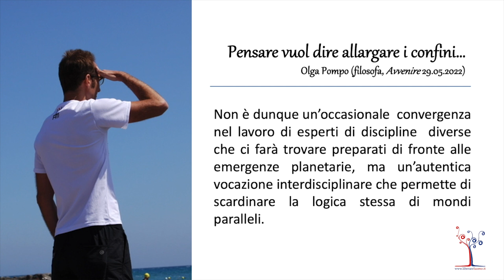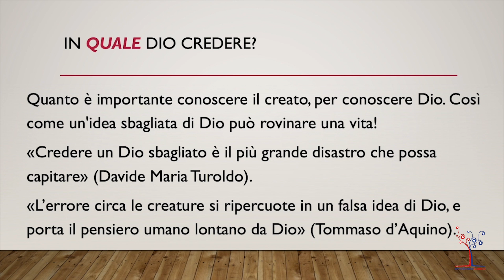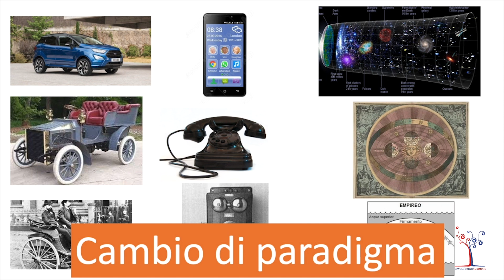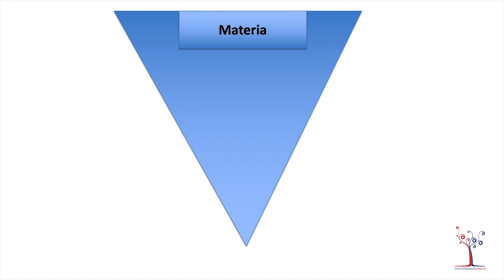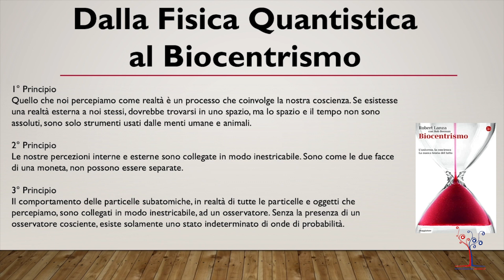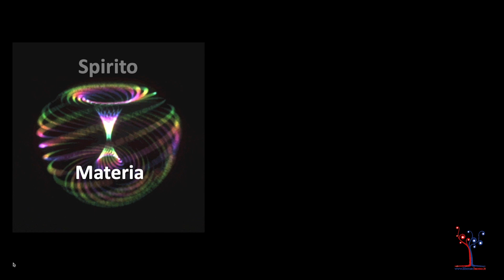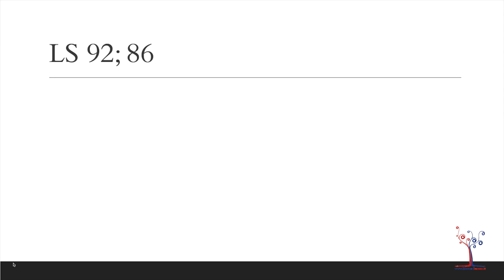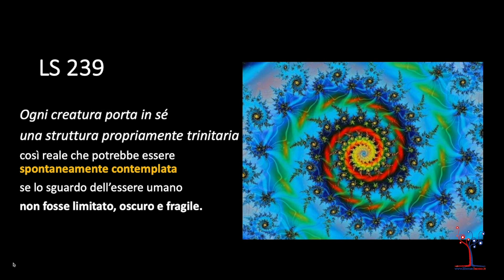Camminare insieme attraversando i confini - Gamberini